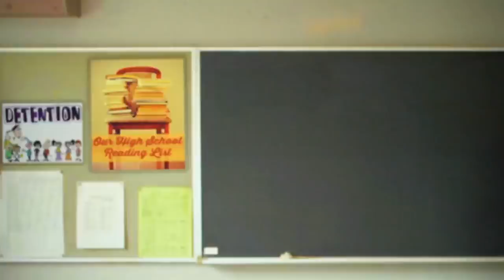PRINCE ERIC SAVES ARIEL THE LITTLE MERMAID. (With Mermaids Rapunzel, Belle, Elsa and Jasmine)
Ariel is Saved from Disney Villains Ursula, Hans and Jafar with Disney Princesses Elsa, Anna, Belle, Rapunzel and Jasmine

With Disney Princesses with Jolyne Lowery as Ariel, find, Belle from Beauty and the Beast, Paige McGavern as Rapunzel, Madhulika Krishnan as Jasmine, Scarlet Sheppard as Anna, Adam Rodney as King Triton, Miles Allen as Hans, More as Jafar and Leslie Stratton as Ursula.